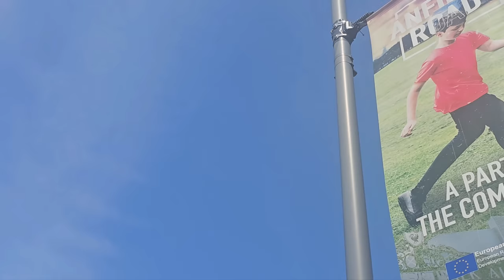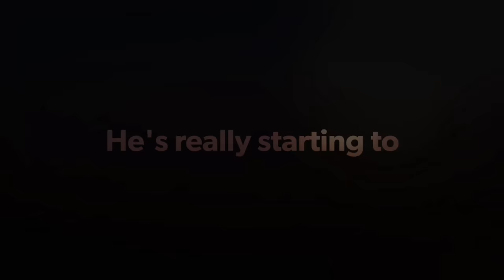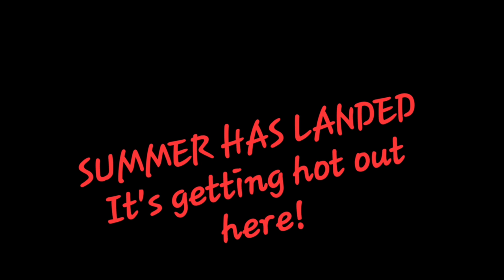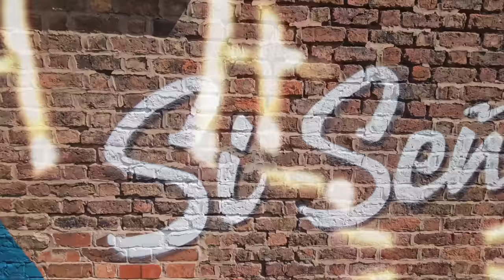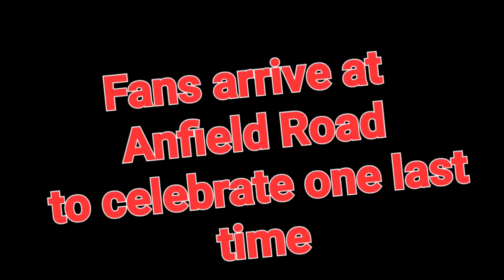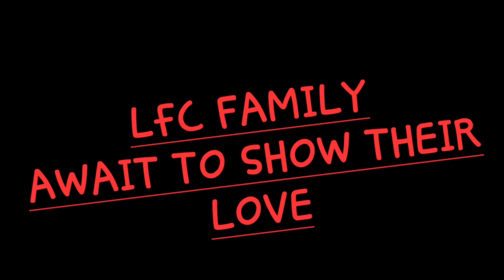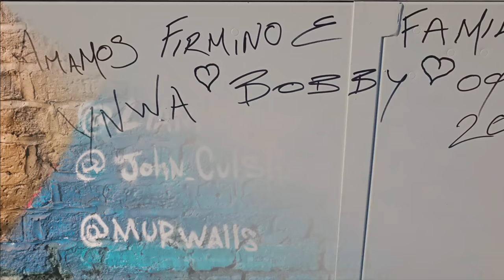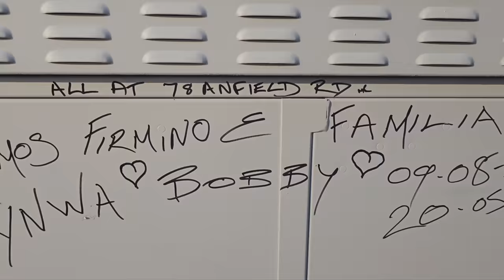Projeto Bobby ♡ Our No 9 Mural by John Culshaw - Liam Bononi - MurWalls.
May 21st, 2023, Roberto Firmino was honoured in Art

Firmino, Our legendary No 9 departed his beloved Liverpool Football Club after the final home game of 22/23 season.

After just one week, this stunning mural in Anfield was unveiled by Bobby and his family.

Bobby, you will be sorely missed by many, but your legendary efforts live on forever.

Artist
John Culshaw
Liam Bononi

Support
Danny Norton

MurWalls

Allez Allez Allez - Jamie Webster/BOSS Night

Si Señor - The Ragamuffins Feat. Marc Kenny

I'm so Glad (That Jürgen is a red) Marc Kenny

Producer
Myke Roberts

MMXXIII